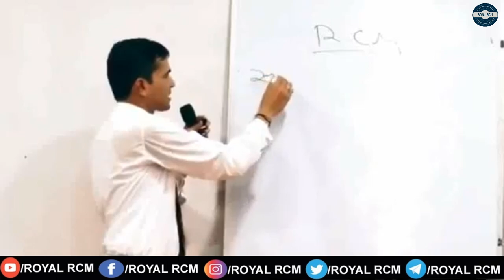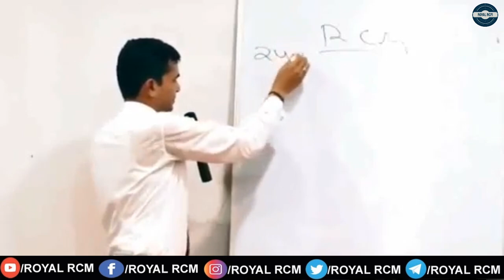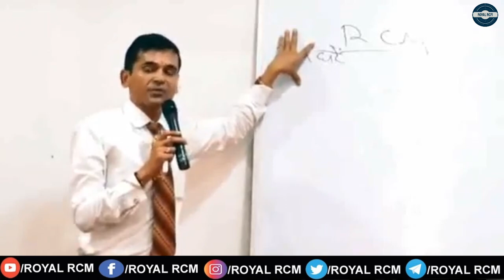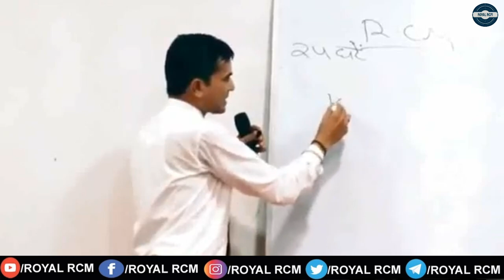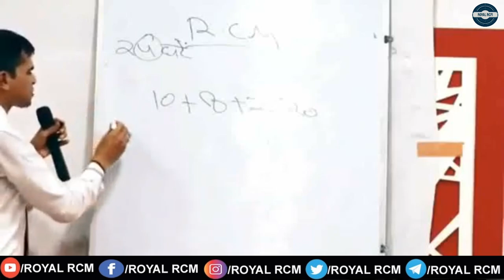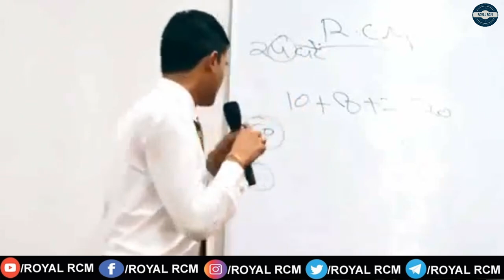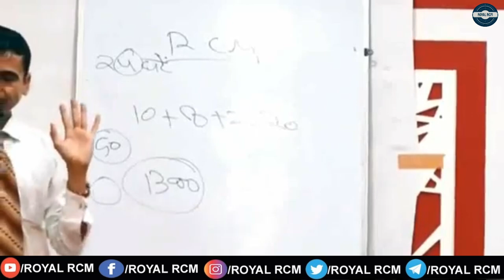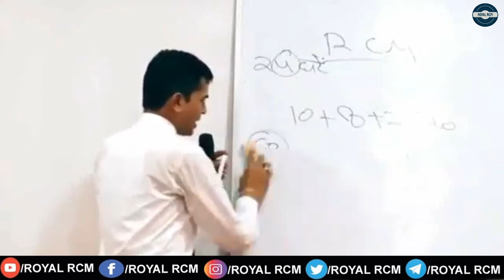Time Management | Dinesh Chaudhary | ROYAL RCM